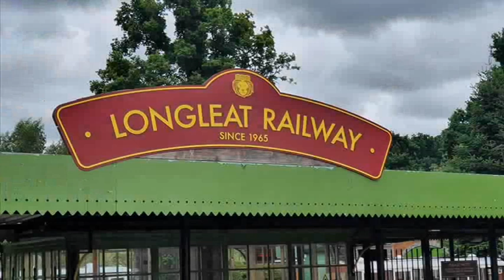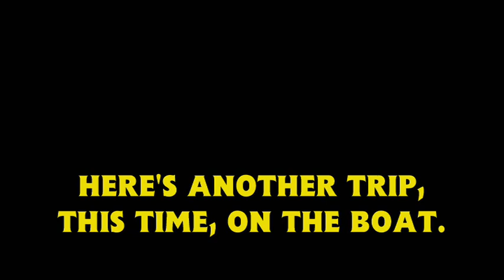Railway Summer Adventures 2022: Longleat Railway at Longleat Safari Park (26-7-2022)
Here is adventure number 1. Longleat Railway at Longleat Safari Park, plus a bonus video involving boats.